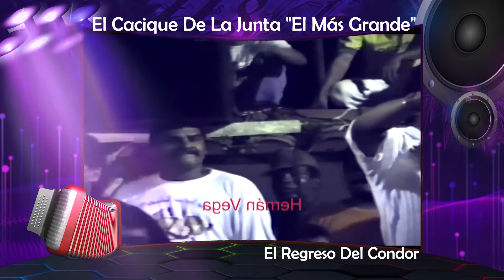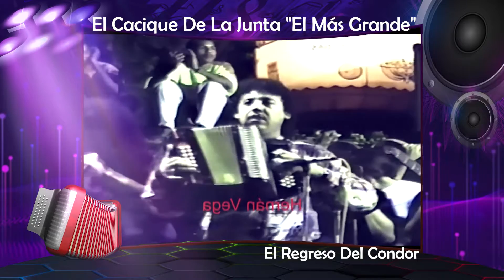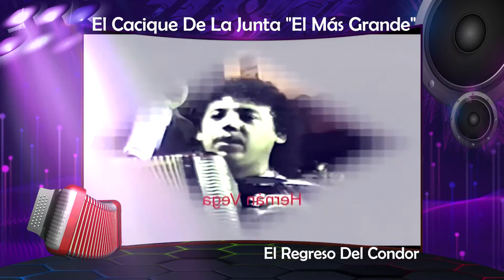26 El Regreso Del Condor